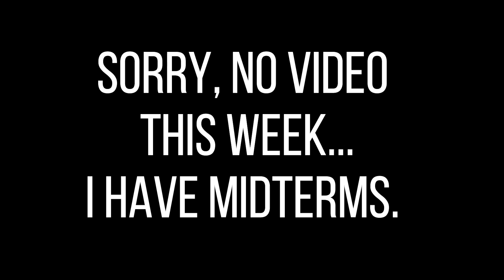School am I right?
I'll have a longer and real good video out next week. Be patient until then!